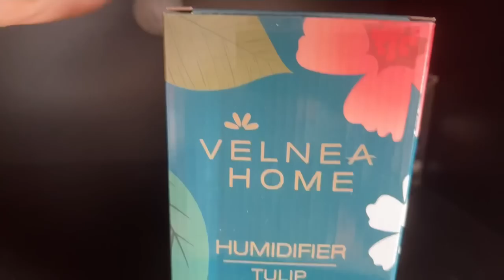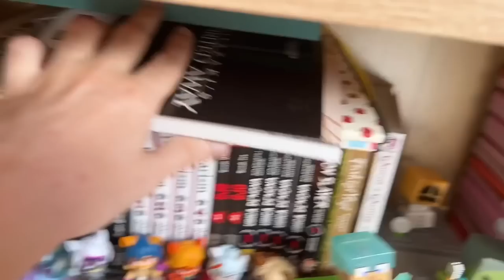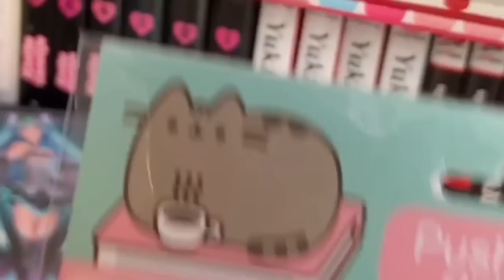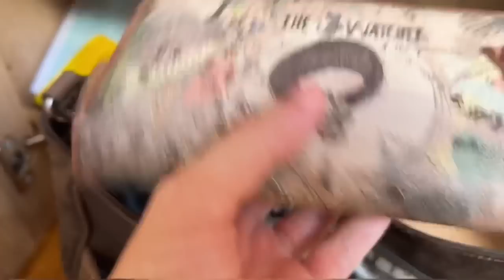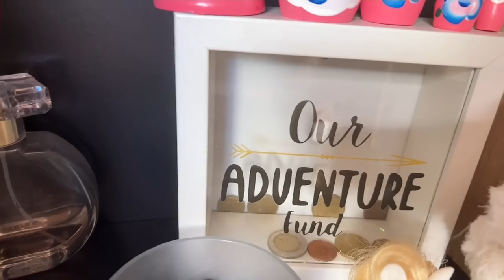Šta Se Nalazi U Mojoj Sobi